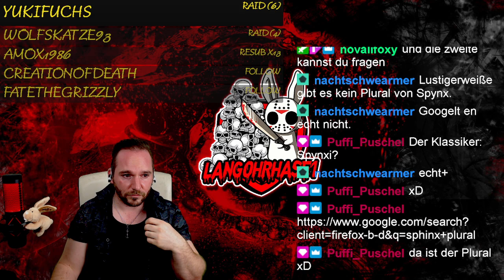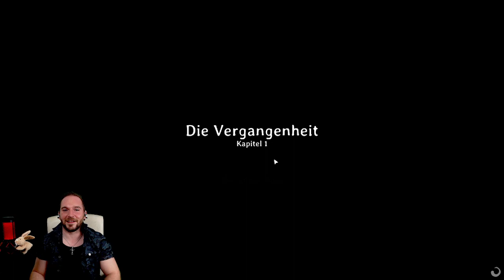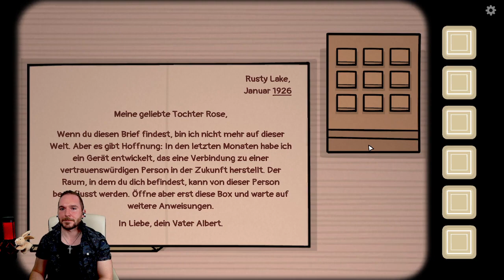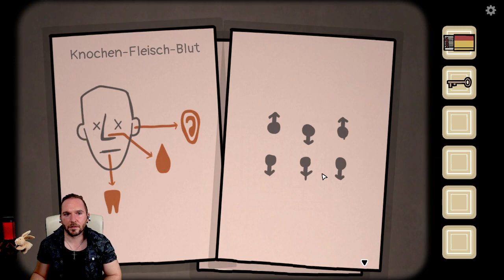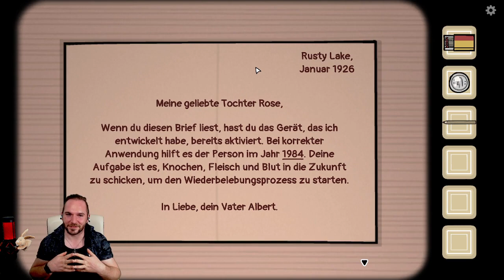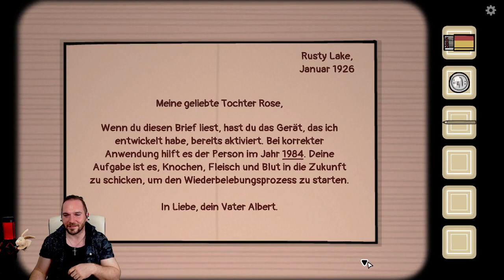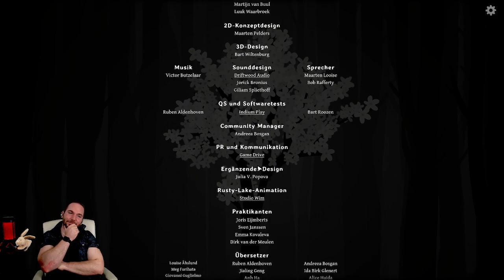Heute spielt der Langohrhase mit der lieben Novalifoxy!